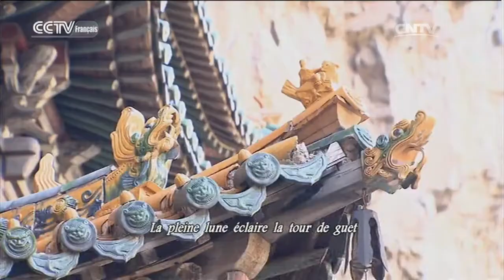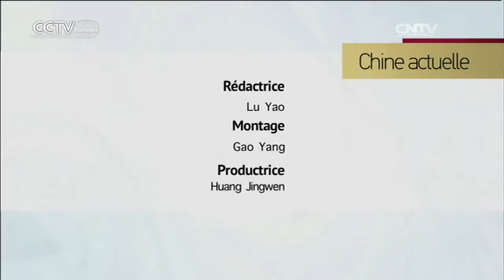Les monts Hengshan, un trésor du Ciel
Chine actuelle 12/28/2017 Chine actuelle : Ce programme vous offrira un véritable panorama sur la géographie humaine de la Chine contemporaine. La Chine vue sous tous les angles, dest.

DOCUMENTAIRES 02/28/2018 La Chine vue du ciel Episode 1 Xinjiang Partie 1.